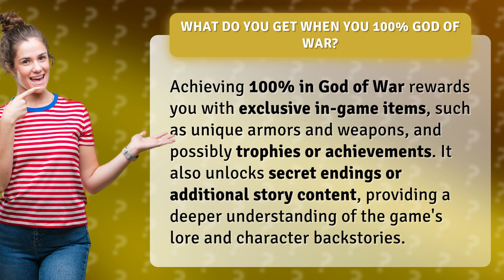What do you get when you 100% God of War?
Unlock Exclusive Rewards and Secrets: 100% God of War Completion • 100% God of War Completion • Discover the exclusive rewards, secret endings, and deeper lore unlocked by achieving 100% completion in God of War. Find out how to obtain unique armors, weapons, trophies, and achievements that enhance your gameplay experience and reveal hidden story content. Dive into the captivating world of God of War and uncover its hidden treasures!